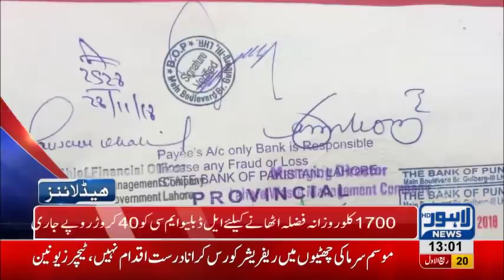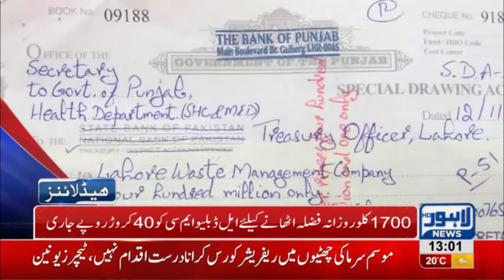01 PM Headlines Lahore News HD – 29th November 2018